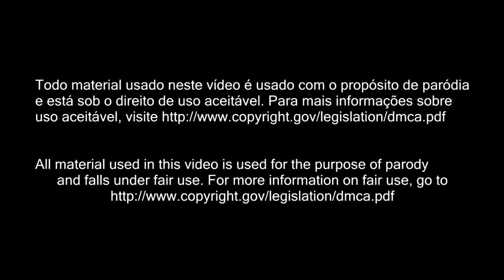[RUPOST] RUPRISE AS3E01 [PART 1] - READING IS WHAT?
[REPOST]